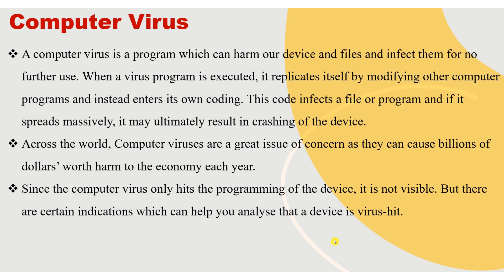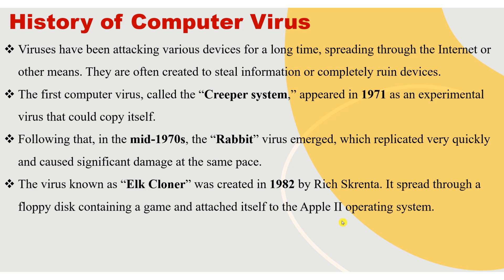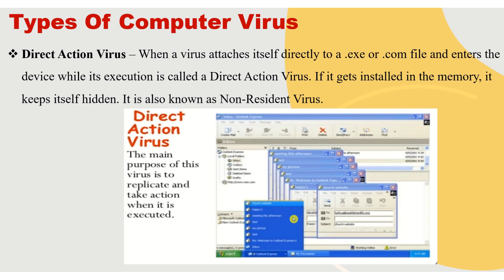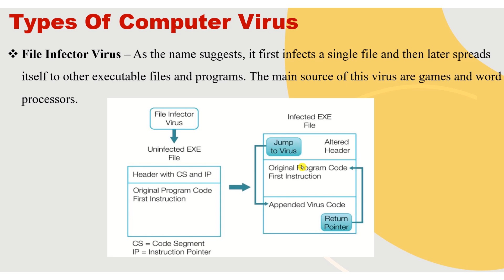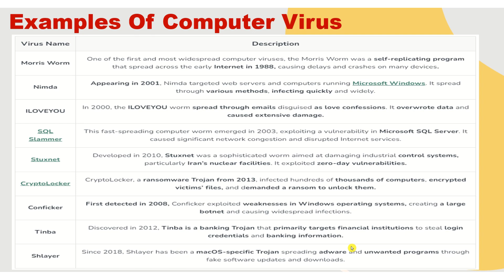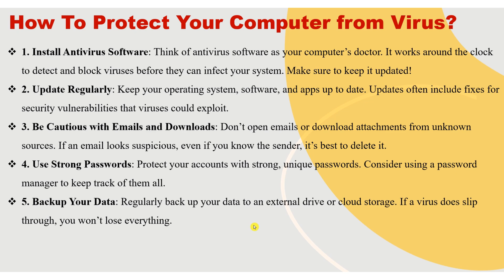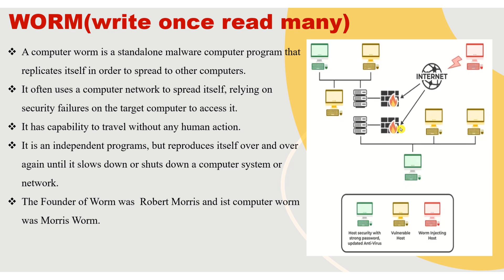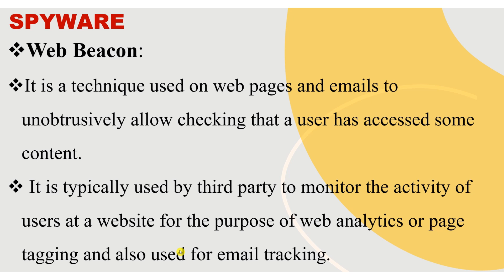Class18 | Computer Virus and its types|Worm| Trojan horse|Computer Classes for Govt. Exams[HINDI]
SPECIAL COMPUTER CLASSES FOR GOVERNMENT EXAMS
computer classes for competitive exams[HINDI]
POLICE/DEFENSE, RAILWAY, BANKING, TEACHING, OTHERS

Class 18 : Computer Virus and its types
1. Defination of Computer Virus
2. History of Computer Virus
3. Types Of Computer Virus
  a) Boot Sector Virus
  b) Direct Action Virus
  c) Resident Virus
  d) Overwrite Virus
  e)Polymorphic Virus
  f)File Infector Virus
  g) Spacefiller Virus
  h) Macro Virus
4. Examples Of Computer Virus
5. How To Protect Your Computer from Virus?
6. What is an Anti-Virus?
7. WORM(write once read many)
8. Trojan Horse
9. Spyware
  a)Keyloggers
  b)Web Beacon
  c)Rootkit

Detailed video of Basics fundamentals of Computer

Future Care Education

What are the different types of computer viruses?
What is a computer virus?
What are the 3 parts of a computer virus?
How do I know if my computer has a virus?
What are the key features of a computer virus?
How did computer viruses start?
What was the first computer virus?
When did computer viruses come out of style?
What is the Creeper virus?
Who created the Creeper virus?
What is the difference between Creeper and other viruses?
Was Creeper a worm?
What is a rabbit virus?
What is a rabbit virus or fork bomb?
How does the rabbit virus work?
How do you implement a rabbit virus?
What is the difference between Creeper and Elk Cloner?
What does Elk Cloner mean?
Was Elk Cloner a prank?
How did Elk Cloner affect Apple II?
What is brain virus?
How did brain affect computer viruses?
What is the brain boot sector virus?
What was the Morris worm?
Who created the first computer worm?
Does Morris worm code pose a threat today?
How did Morris stop a worm from copying itself?
What is a boot sector virus?
What are boot viruses?
How do boot sector viruses spread?
How do I remove a boot sector virus?
How does a direct-action virus work?
What happens if you get a direct-action virus?
Can a direct-action computer virus spread?
How do direct action viruses spread?
What is a resident computer virus?
How does a resident virus work?
What is a memory resident virus?
How to get rid of overwrite virus?
What is an overwrite virus?
Does antivirus catch overwrite viruses?
Are computer overwrite viruses dangerous?
What is a polymorphic virus?
Are all Polymorphic attacks viruses?
Do polymorphic viruses mutate?
What is a file infector?
What is a file-infecting virus?
What is an infected file?
What is a space filler virus?
What is the difference between a space filler (city) virus and a virus?
How does a space filler (cavity) virus attack devices?
Why is it called a space filler?
What is a macro virus?
How does a macro virus infect a computer?
Can a Mac get a macro virus?
How dangerous is a macro virus?
What does it mean to get a virus on your computer?
What are some major viruses in history?
How do I protect my computer from viruses?
Should you invest in virus protection software?
Does Windows 10 have free virus protection?
What is an Anti-Virus?
What is a worm virus?
Are worms a virus or a worm?
What is a computer worm?
How does a computer worm work?
How does a Trojan Horse work?
Where can I find the story of the Trojan Horse?
What is a Trojan Horse virus?
What is spyware & how does it work?
What is computer spyware?
What is spyware & adware?
Why is spyware controversial?
What is a keylogger & how does it work?
Is a keylogger a malware?
What are the different types of keyloggers?
What is a web beacon?
Does monster use web beacons?
Are web beacons a privacy hazard?
How dangerous is a rootkit?
What is a rootkit attack?
What does a rootkit do?